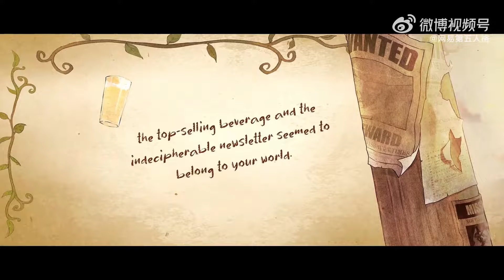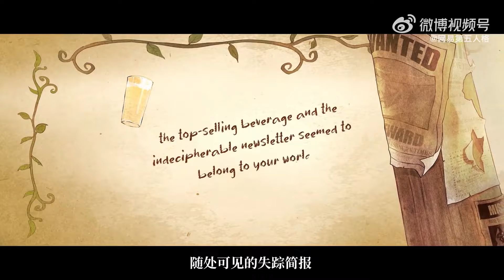HABILIDADES DO NOVO HUNTER, BUFF DA TOY MERCHANT, Q&a E MAIS... (Identity V News #115) (Identity V)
muito bom dia, muito boa tarde, muito boa noite peço a vcs que se gostarem do conteúdo e quiserem apoiá-lo deixe o seu like e compartilhamento. Comentários construtivos também são bem-vindos.

Celular: samsung galaxy m52

Guilda no idv: Indecisos
Id: 124416

Marcações:
00:00 abertura.
00:16 Introdução.
01:01 Tópico 1/ Q&a de Outubro
08:20 Tópico 2/ Habilidades do Novo Hunter
15:40 Tópico 3/ Buff da toy, ajustes do Knight e Goatman
20:43 Tópico 3/ Evento de ação de graças
21:36 Tópico 4/ Calendário de Novembro
23:11 Encerramento